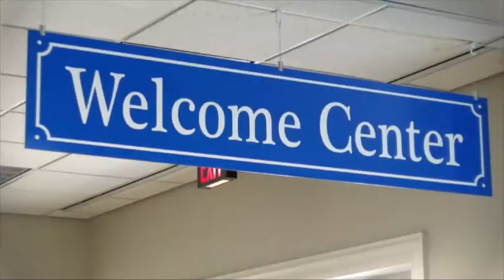1-14-18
1-14-18 Announcement Video